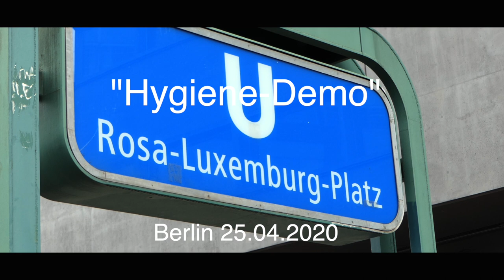"Hygiene Demo" Berlin 25.04.2020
Ohne Presseausweis keine Change, auf den Rosa-Luxemburg Platz zu gelangen.Mein Besuch endete mit dem Ausstieg aus der U-Bahn Station.
Da es für  diesen Samstag  zu einem stillen Protest ( 1 Stunde Meditation),  durch Ken Jebsen und dem Künstler Kai Stuht aufgerufen wurde, war ich auf einem ruhig und besinnlichen Videobeitrag eingestellt. Das hat jetzt nicht wirklich geklappt.